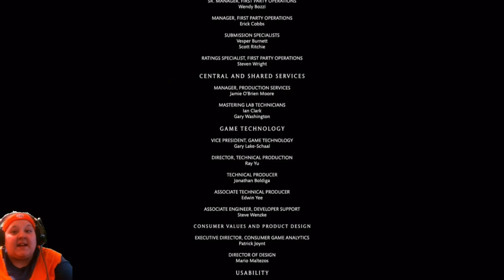Final Chapter CH 12:Cassie Cage